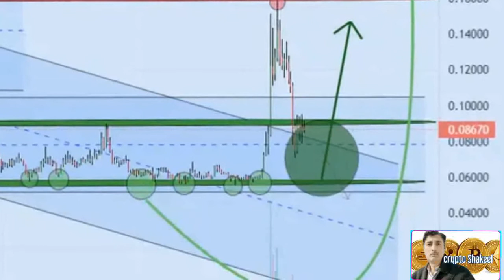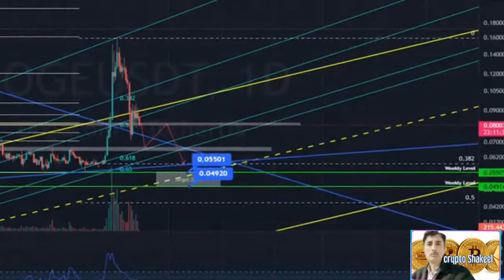Dogecoin price prediction 15 Nov 2022, Crypto Shakeel, dogecoin DOGE today latest news & forecast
( Dogecoin price prediction 15 Nov 2022, Crypto Shakeel, dogecoin DOGE today latest news & forecast) ♤About: Crypto Shakeel channel for only Crypto forex daily latest news analysis forecast prediction channel.i am Shakeel Akhtar Yousufzai last 16 years successful forex market trading. Daily forex market analyst. Free live forex signals provider.